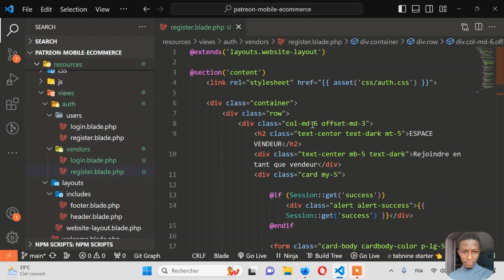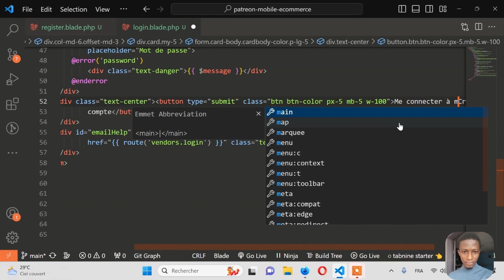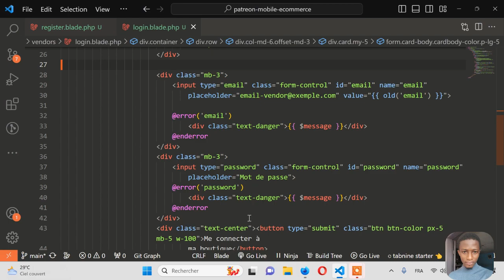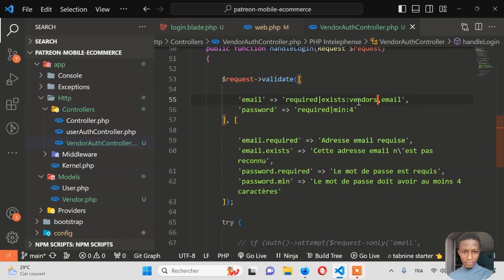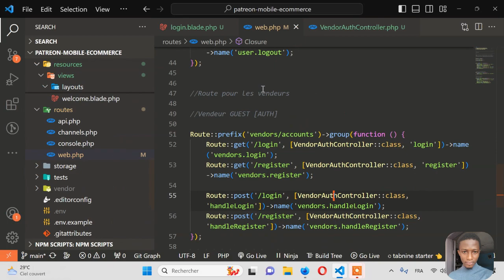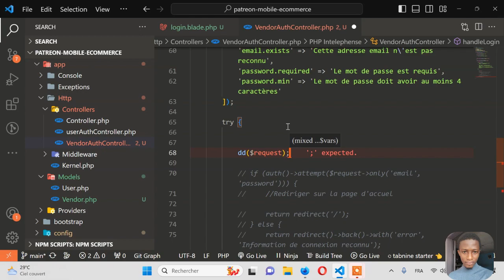Laravel Multi Vendor - #14 - Connexion compte vendeur Partie I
Bienvenue dans cette présentation dédiée à l'intégration d'un système de paiement mobile money dans votre application Laravel, spécifiquement conçue pour un site e-commerce de type multi-vendeur. À la fin de cette formation, vous serez en mesure de :

    🛡️ Comprendre le système d'authentification pour plusieurs types de comptes (utilisateurs, administrateurs, vendeurs).

    👤 Créer un système d'authentification adapté à différents profils d'utilisateurs.

    🛍️ Mettre en place un mini site e-commerce robuste.

    💸 Intégrer les paiements mobiles money dans une application Laravel.

    🌊 Intégrer les paiements Wave Money dans une application Laravel.

    💼 Gérer de manière efficace le processus de paiement.

    🔐 Appliquer les bonnes pratiques de développement sécurisé avec Laravel.

Cette série de formation vise à vous fournir les compétences nécessaires pour maîtriser chaque étape du processus, allant de la mise en place de l'authentification à la gestion sécurisée des transactions financières, tout en mettant l'accent sur le développement d'un site e-commerce performant. Nous sommes impatients de vous accompagner dans cette aventure passionnante vers la création d'applications Laravel sécurisées et fonctionnelles. 🚀

📙Code source du projet :
🗃️Ressources de la vidéo :
🔗Lien vers la communauté :
🔗Lien vers Discord :
🔗Liens utiles: